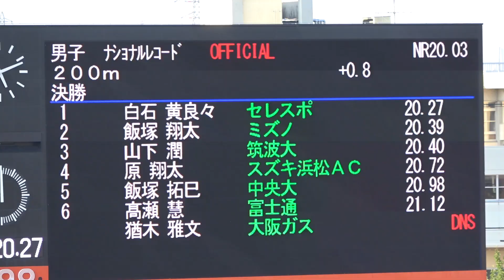Men's national record challenge 200m final Kirara SHIRAISHI 20.27(+0.8) FUKUI 9.98CUP2019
the 1st Athlete Night Games in FUKUI(FUKUI 9.98CUP)
2019/8/17 Fukui prefectural track and field studium
Men's national record challenge 200m final (wind:+0.8)
place lane No. name attachment time remark
1 8 3 白石黄良々 Kirara SHIRAISHI セレスポ 20.27
2 6 36 飯塚翔太 Shota IIZUKA ミズノ 20.39
3 7 35 山下潤 Jun YAMASHITA 筑波大 20.40
4 4 38 原翔太 Shota HARA スズキ浜松ＡＣ 20.72
5 2 36 飯塚拓巳 Takumi IIZUKA 中央大 20.98
6 5 37 髙瀬慧 Kei TAKASE 富士通 21.12
lane3 No.39 猶木雅文 Masafumi NAOKI 大阪ガス DNS